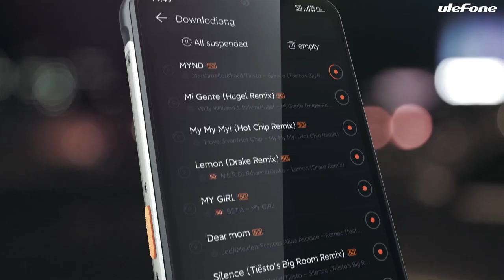Introducing the Ulefone Armor 11 5G - The World’s First Night Vision 5G Rugged Phone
Ulefone Armor 11 5G packs five cameras on the back. It comes with a 48MP Sony IMX582 camera as the main camera, and it also sports a 20MP night vision camera to shoot great photos and videos at night. This special design is for low-light and night scenes. In addition, there is a 13MP ultra wide-angle camera and a 2MP macro camera. It also has a 16MP selfie camera.
Besides, Ulefone Armor 11 5G features MediaTek Dimensity 800 5G SoC with 8GB RAM & 256GB ROM, 5200mAh massive battery, 6.1-inch waterdrop screen, NFC & Google Pay support and other more.